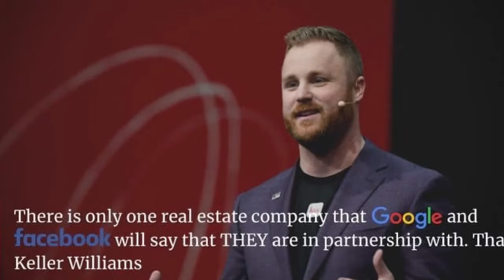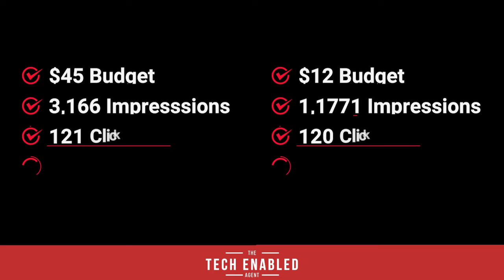The Tech Enabled Agent Ep 001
Welcome to the first episode of The Tech Enabled Agent.  Mike Russo and Dylan Silbernagel are tech representatives for KWRC.  The purpose of this series is to help you gain more clients, better serve the ones you have and grow your business through tech.  Today we discuss running your paid social media advertising through Command vs Facebook.